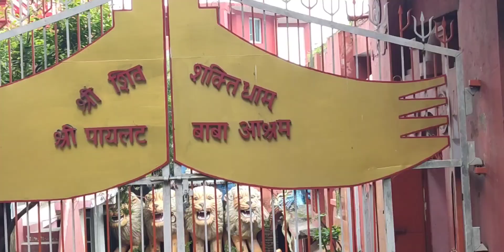दो हफ्ते बाद हुई ससुराल को वापसी! Beautiful nature view!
hello everyone

अगर आपका कोई सुजाव हो मेरे लिये वीडियो के और अच्छे प्रदर्शन के लिये तो कृपा मुझे comment box मे जरूर बताये!!